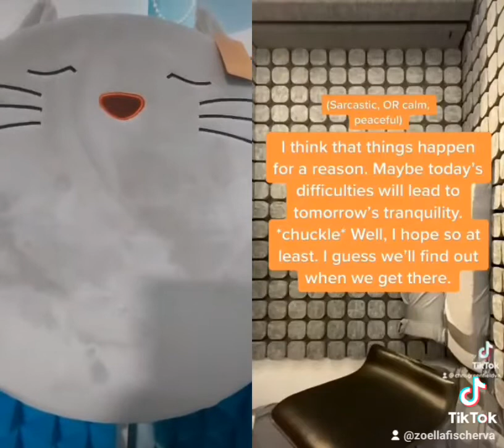i tried a VA challenge 1 !